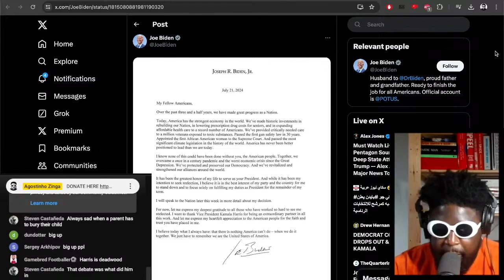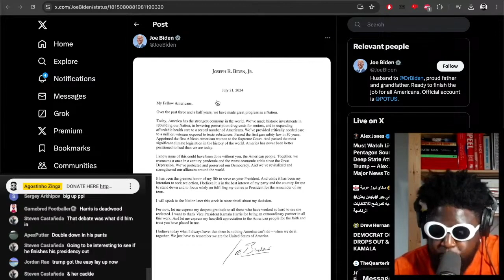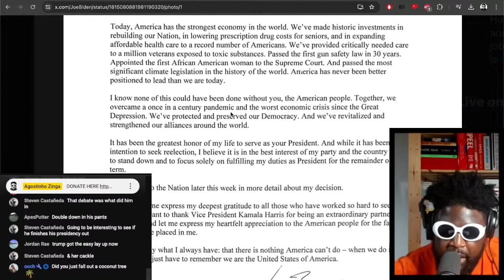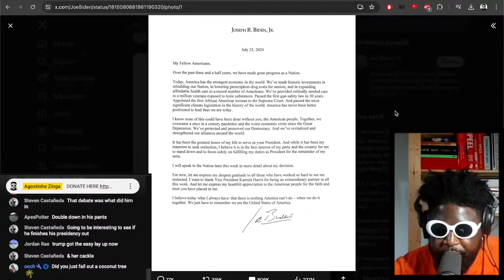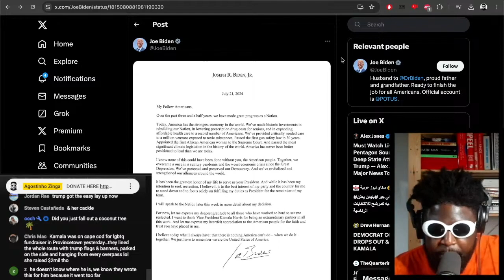Joe Biden STEPS DOWN from 2024 US presidential race